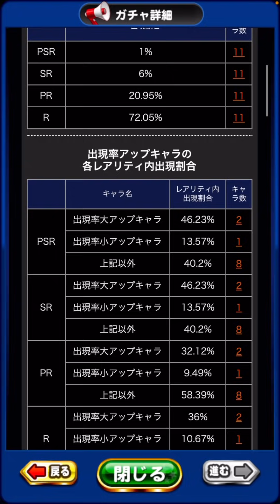【PSR選択券も使用】戦国高校攻略ガチャ到来!!環境必須50が2体爆誕しましたw【パワプロアプリ】